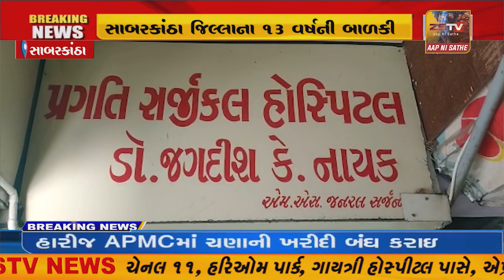સાબરકાંઠા : બાળકીને હતી માથાના વાળ ખાવાની કુટેવ, જુઓ પછી પેટમાં દુ:ખાવો ઊપડતાં શું થયું..!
સાબરકાંઠા : બાળકીને હતી માથાના વાળ ખાવાની કુટેવ, જુઓ પછી પેટમાં દુ:ખાવો ઊપડતાં શું થયું..!// ZSTVNEWS//